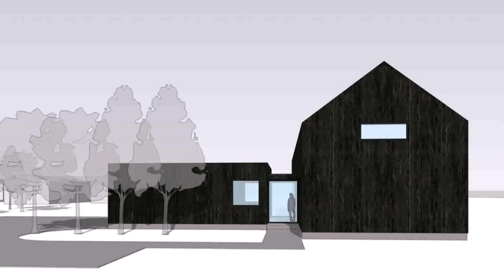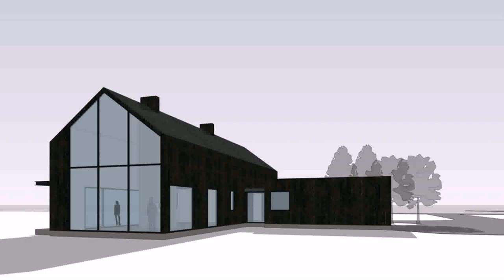Contemporary Barn Style House (see description) (see description)